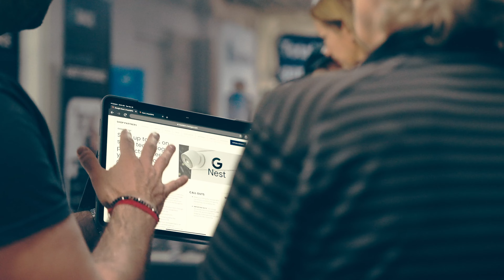Book Direct Show 2022 Recap!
We attended the Book Direct Show in Miami this year and had a blast with all of our industry friends!